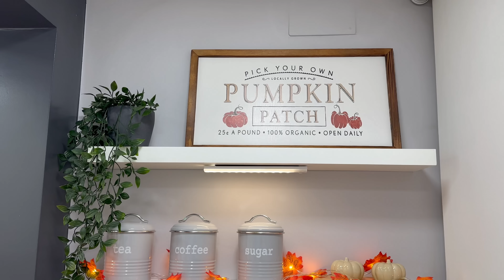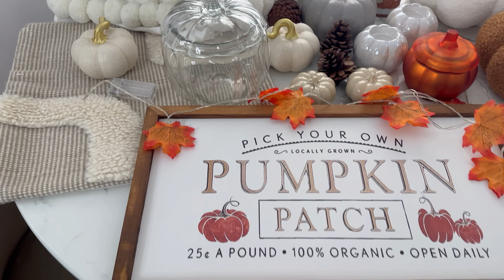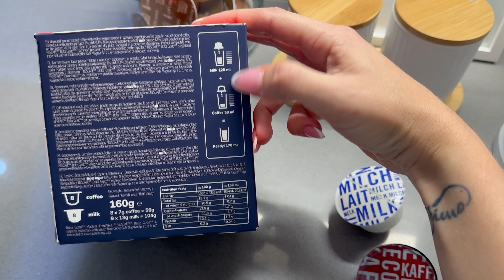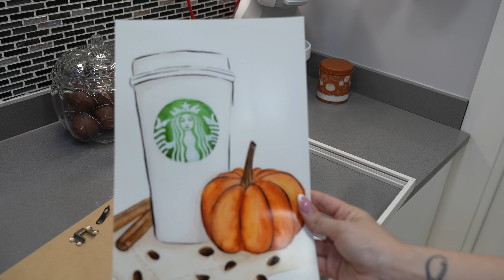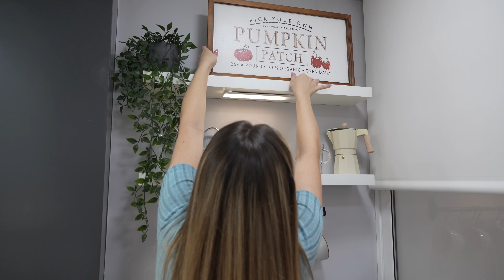MI DECORACIÓN DE OTOÑO EN CASA🍁 MERYSHOME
Hoy os traigo MI DECORACIÓN DE OTOÑO EN CASA, para que cojáis ideas para decorar vuestro hogar. Déjadme en comentarios quá os ha parecido, os mando un abrazo muy grande🍁

Bote calabaza cristal

Vela calabaza

Flores artificiales

Guirnalda luces led hojas

Calabaza cojín 30cm

Calabaza cojín 20cm

Cojín bolas blanco

Taza calabaza cristal

Cápsulas pumpkin spice latte coffee
Senso Nocturno Pumpkin Spice Latte - 16 Cápsulas para Dolce Gusto por 2,69 €

AQUÍ ENCONTRARÁS MUCHAS DE LAS COSAS QUE TENGO EN CASA:

 fall decor 2023, decorate with me, home decor, fall decorate with me